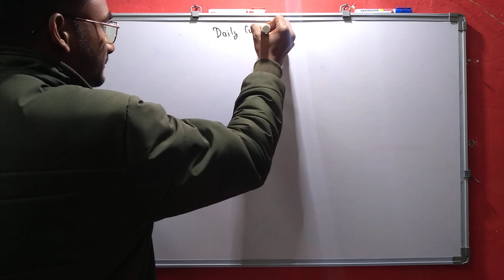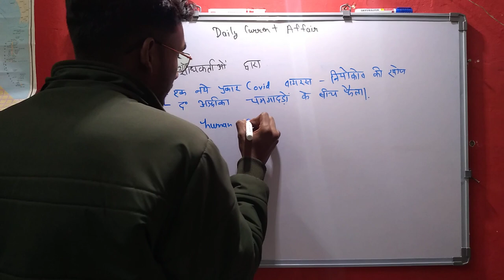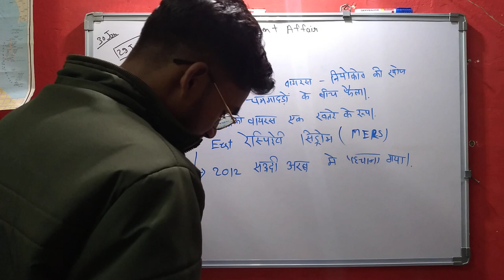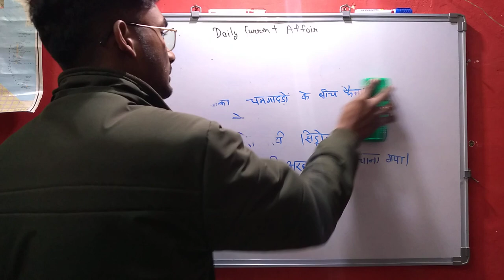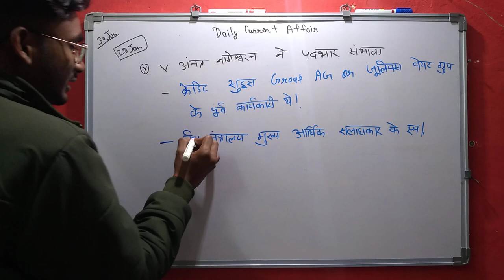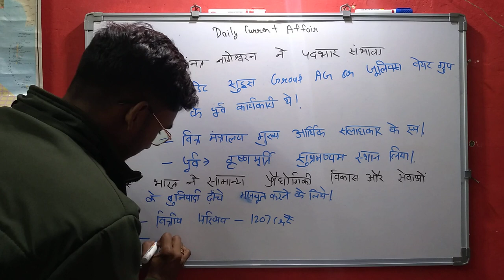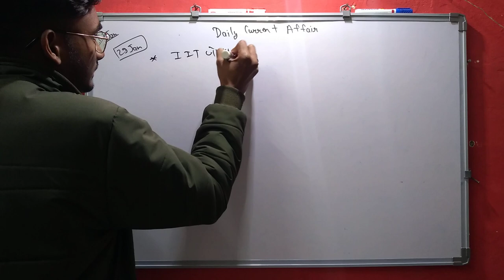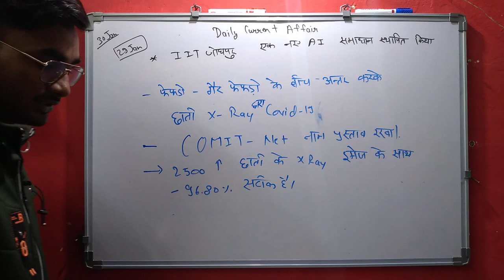Daily Current Affairs | Current Affair In Hindi | Daily @9:30 | Current Affair Tayari Kasie Kare